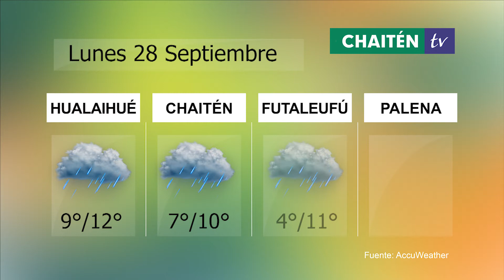LUNES 28 SEPTIEMBRE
El Tiempo para Hualaihué, Chaitén, Palena y Futaleufú!
Saludamos a Wenceslao
Síguenos, Somos @chaitentv
si quieres contactarnos: